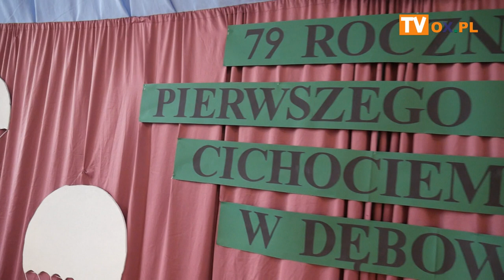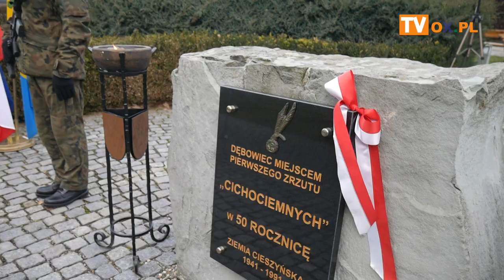[FLESZ] Uroczyste Obchody 79. Rocznicy Pierwszego Zrzutu "Cichociemnych"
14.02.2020 Dębowiec: Uroczyste Obchody 79. Rocznicy Pierwszego Zrzutu "Cichociemnych"